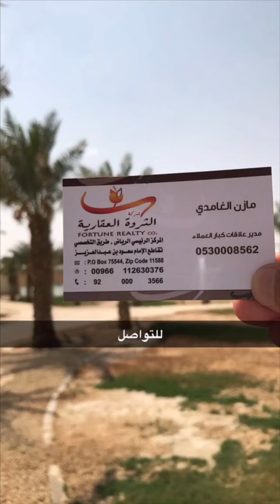فرصة لرجال الاعمال ومن لدية القدرة لشراء(استراحة للبيع)